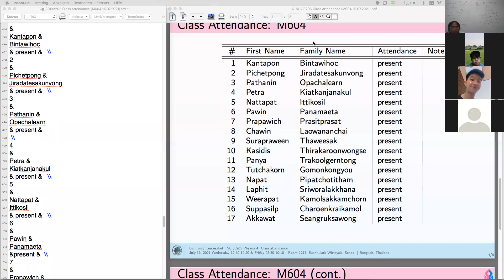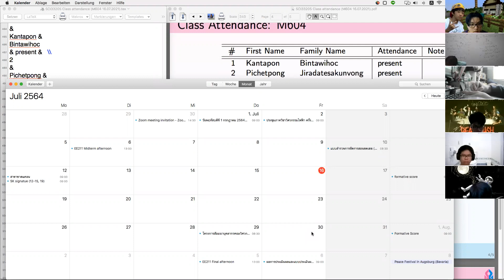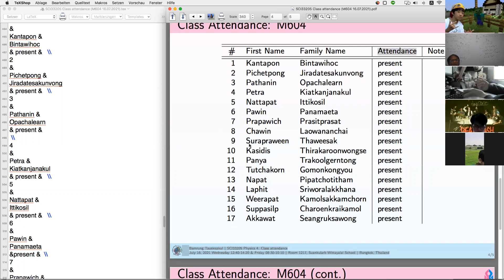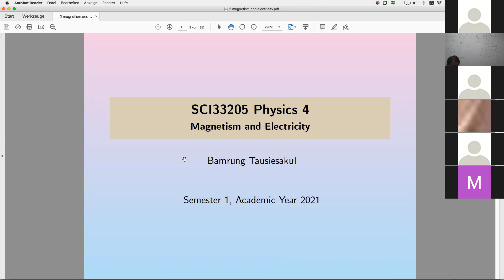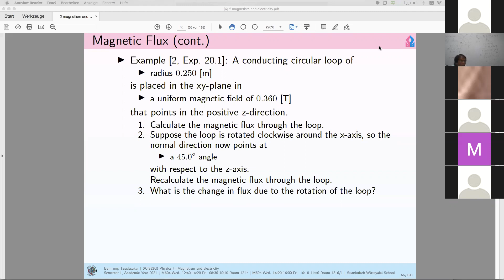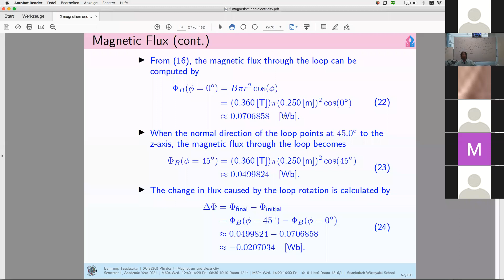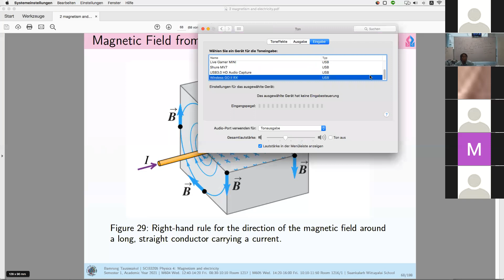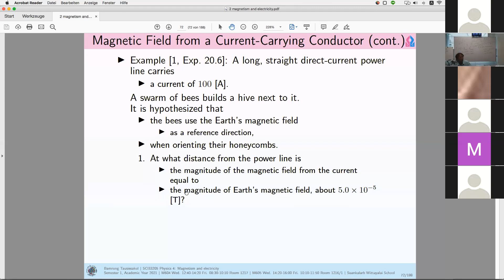[SCI33205 M604 Sem. 1 Y. 2021] 16th lecture on July 16, 2021 08:30-10:10 (Zoom)